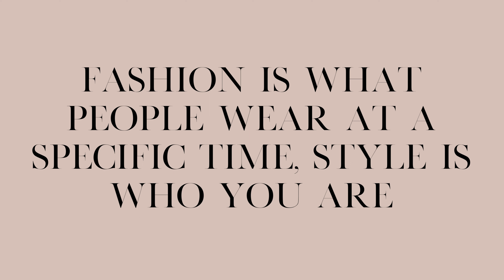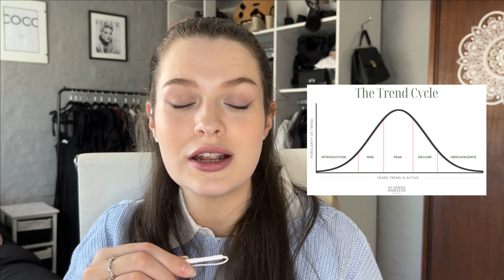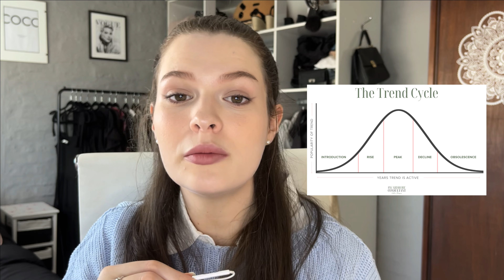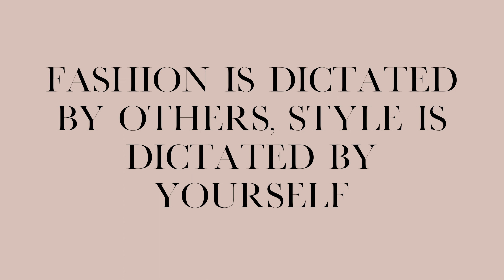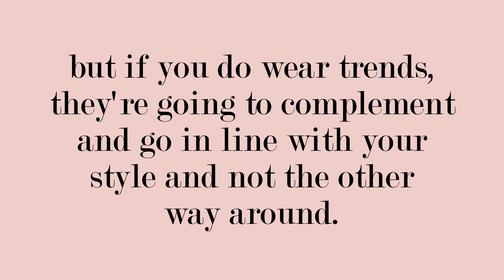FASHION vs. STYLE | 5 key differences between Fashion and Style | Fashion Talks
Hello, my loves! In today's video, we're going to discuss some key differences between Fashion and Style because I feel that sometimes we use them interchangeably when they shouldn't always be.
Are fashion and style truly distinct, or are they intertwined? We explore the nuances and shed light on the disparity between fashion and style in terms of quality. Additionally, we decipher the meaning of fashion trends and how they relate to personal style. Join us as we unravel the secrets behind developing your unique style identity and understanding the ever-evolving world of fashion.
Silvina

Thank you so much, this is greatly appreciated! 🤍

MY FAVORITE FRAGRANCES:
Ralph Lauren Polo Big Pony No.2 Pink (US), (UK)
Chanel Chance Eau Tendre (US), (UK)

S U B S C R I B E H E R E

M Y  P U R P O S E ❤:
Sharing Fashion & Lifestyle content to help you achieve your best life ✨

If you purchase a product or service with the links that I provide I may receive a small commission for products you were going to buy anyway, but there is no additional charge to you! Thank you for your support, this allows me to continue to provide you with free content each week!